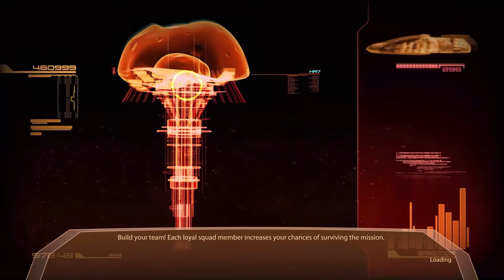Mass Effect 2 PART 12 Dossier: Archangel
Features:
The second act of BioWare’s epic sci-fi trilogy continues the story of Commander Shepard and humanity’s first steps onto the galactic stage
Success – or failure – depends heavily on the crew you assemble and their loyalty to you and the mission
Stunning graphics and a refined dialog system will draw you into the story like never before
Numerous improvements to the intense, third-person shooter combat
Deep character customization options let you create your own vision of Commander Shepard

Added ALOT texture packs.

My Rig:
Processor Intel(R) Core(TM) i7-7700HQ
GPU Nvidea GeForce GTX 1060 (6GB)